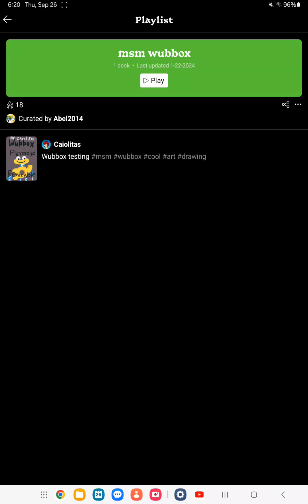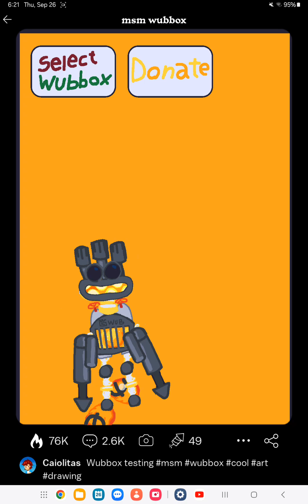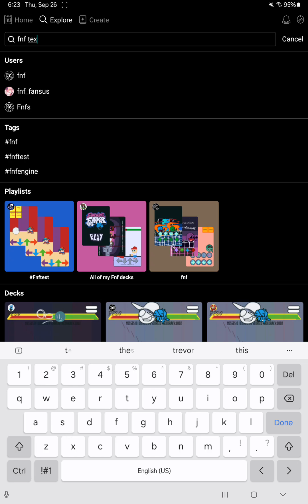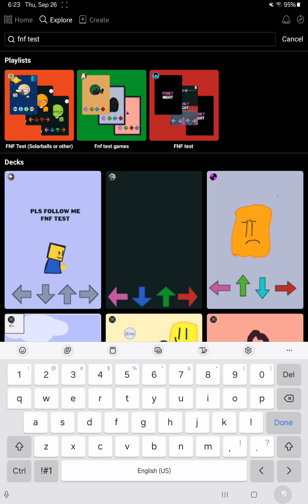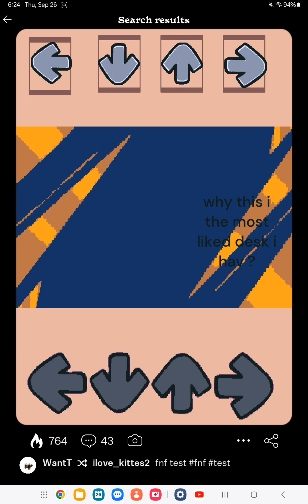hi guys I don't do vids anymore